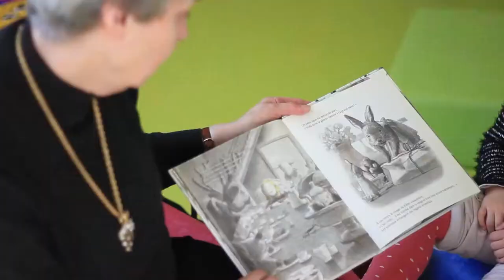Ateliers pause méridienne à Ermont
Afin de favoriser l’accès de tous à la culture, au sport, aux nouvelles technologies, ou encore au développement durable, la Municipalité a mis en place, depuis la rentrée de septembre 2016, des ateliers ludiques et attractifs sur le temps de la pause méridienne dans les accueils de loisirs.